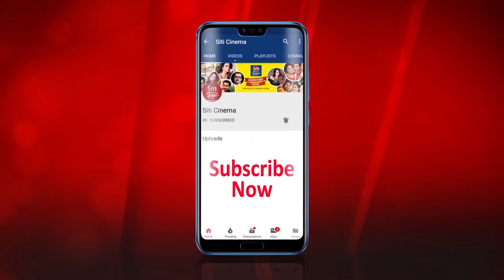সামসারা Exclusive Interview | Sudeshna Roy | Abhijit | Samsara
Bengali Movie Samsara directed by Sudeshna Roy and Abhijit guha . Here is the exclusive interview of  director dueo .